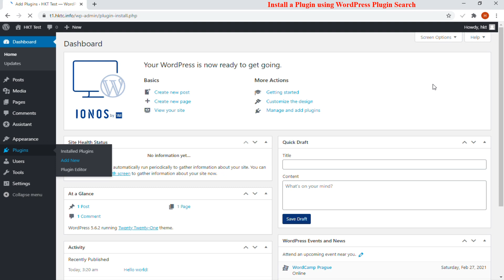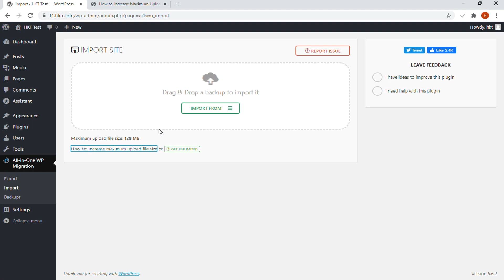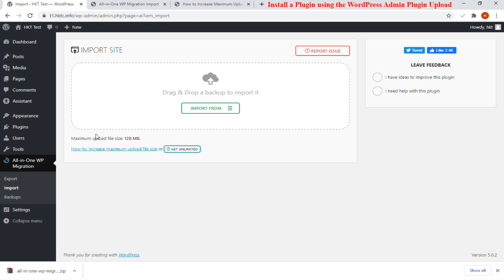Lesson 14: How to Install a WordPress Plugin A Step By Step Guide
After installing WordPress, the first thing every beginner needs to learn is how to install a WordPress plugin. We have covered two methods: installing a WordPress plugin using search, and uploading a WordPress plugin. The easiest way of installing a WordPress plugin is to use the plugin search. The only downside of this option is that a plugin must be in the WordPress plugin directory which is limited to only free plugins. Paid WordPress plugins are not listed in the WordPress plugin directory. These plugins cannot be installed using the first method. That’s why WordPress comes with the upload method to install such plugins. We will show you how to install WordPress plugins using the upload option in the admin area.